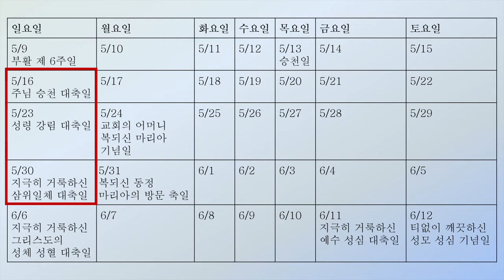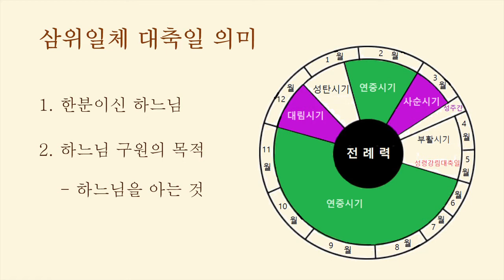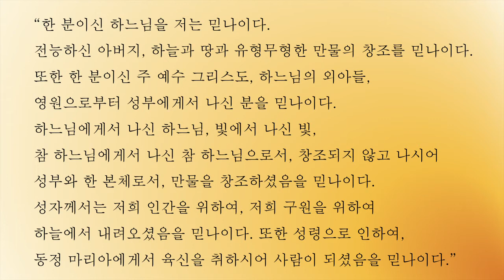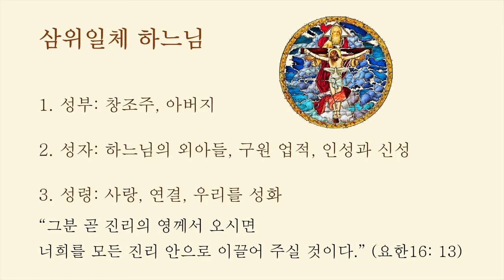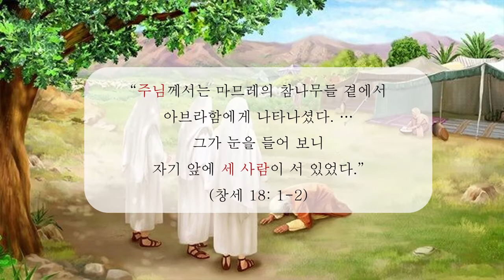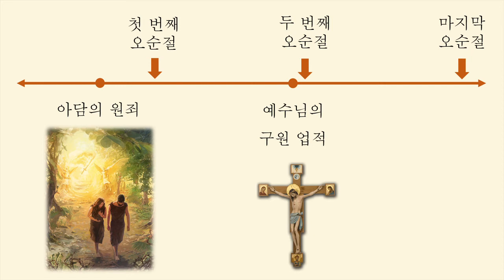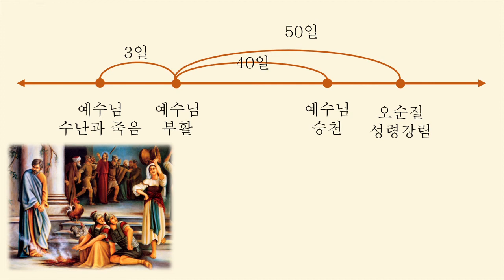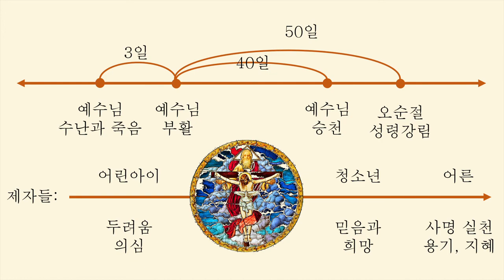천주교 교리 51- 삼위일체 대축일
삼위일체 대축일의 의미와 삼위일체 하느님에 대해서 알아봅시다.

* 6:35 니체아 신경에서 '유형무형한 만물의 창조주를 믿나이다'라고 정정하겠습니다.